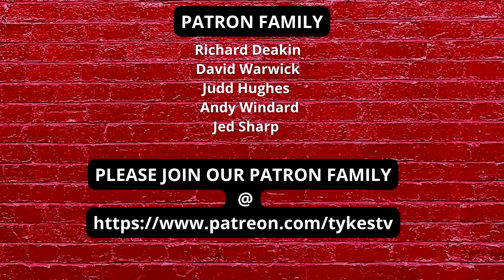Barnsley 3 - 0 Crewe | After match thoughts | Hard to pick a MOTM